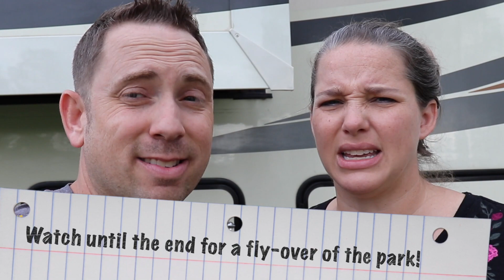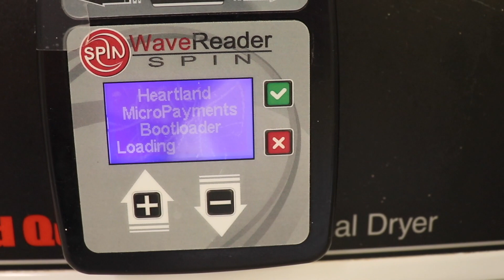RV Park Review//Soledad Canyon Thousand Trails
In this video, we share our review of Soledad Canyon Thousand Trails near Acton, California.

Canon T7i
Rode Video Mic Pro+
GoPro Hero4 Session
GoPro Hero5 Session
DJI Mavic Pro Platinum Drone

*Note: No RV parks, products, or services mentioned in this video have sponsored or paid us for this review.

In this video, Cole and Dawn share their thousand trails RV park review of Soledad Canyon RV & Camping Resort in Acton California.  When RV camping, it is always important to find a great campground review to see if certain RV resorts are worth visiting and meet your needs.  Soledad Canyon Thousand Trails is a great park in beautiful country.  If you're looking for a great Thousand Trails campground California, this would be a great choice since it is close to great outdoor adventures as well as modern conveniences.